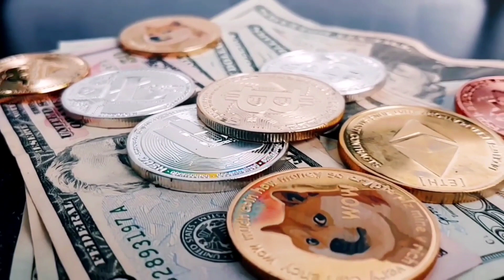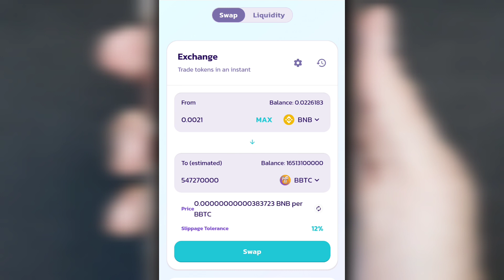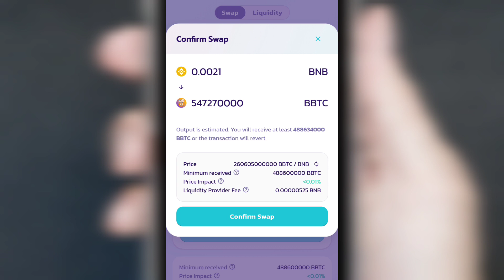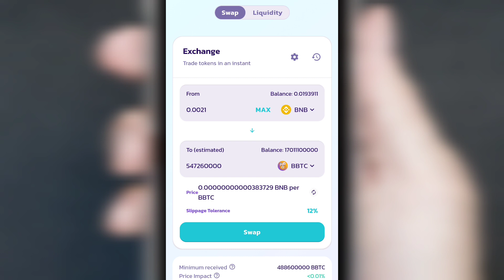otro INTENTO COMO comprar Baby Bitcoin Token si no has comprando ✅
Baby Bitcoin precio de hoy es el $1.86e-9 USD con un volumen de comercio de 24 horas de $8,162.91 USD. Baby Bitcoin bajó 5.58% en las últimas 24 horas. La clasificación actual de CoinMarketCap es #4478, con una capitalización de mercado de no disponible.